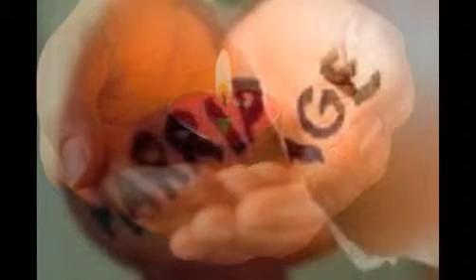Washington 0027732740754 Top Love Spell Caster in WestVirginia,Wisconsin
GURANTEED TO GET BACK YOUR EX LOVER IN 24 HOURS.LOST LOVE SPELL CASTER
God/Allah gifted lost Lover Spells Caster to reunite you with your ex in 24 hours . Dr.Saad in South Africa.TRADITIONAL HEALER AND DOCTOR.Spell caster, Call,specializing in lost Love Spells, Marriage Spells, Protection Spells, Spiritual Healing, Fortune Teller
Many people still question whether love spells work or not, permanent or
BRING BACK YOUR EX LOVER IN ONE DAY.. TRADITIONAL DOCTOR /HEALER AND LOST LOVE SPELL CASTER.BASED IN SOUTH AFRICA.
Come Back To Me love spell.
Get your ex back, even if they are currently with another lover. They will break up and he or she will come back to you, to be in your loving arms, the way it should have been all along.
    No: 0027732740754